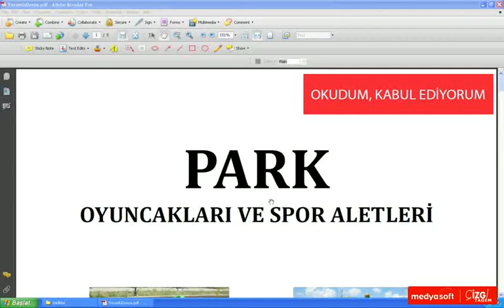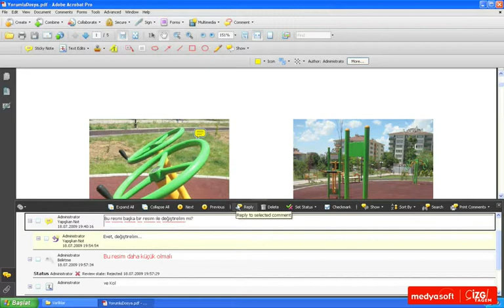Adobe Acrobat 9 0803: Yorum Paneli